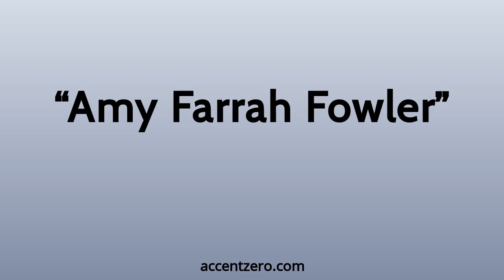Pronounce "Amy Farrah Fowler" - Russian accent vs. native U.S.